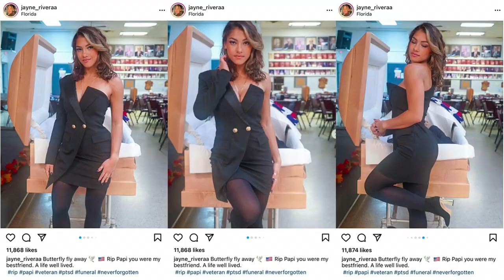Soppy Bag of Phlegm Tucker Carlson Mocks Biden, Trump Botched COVID Response & Coffin Photoshoots!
A school district in Massachusetts has decided to “de-emphasize” Halloween and try to come up with a “non-offensive” name for the holiday, elementary schools in New York are cracking down on what kinds of costumes kids can wear to school, there will be no trick-or-treating at the White House this year, an FDA advisory panel voted yesterday to recommend the Pfizer vaccine for kids 5-11, people like Tucker Carlson are working hard to criticize Joe Biden for the way he’s handling the pandemic, former Trump top COVID advisor Dr. Birx is claiming Donald was too busy with the election to focus on the pandemic, an influencer posed in front of her father’s open casket for a cringy photo, and we took to the street to trick people into doing fake TikTok challenges for a Halloween edition of “TrickTock.”